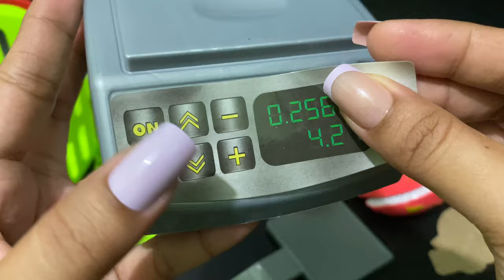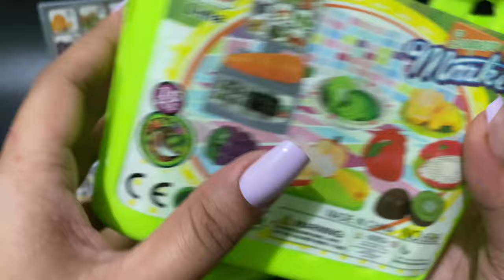9 MINUTES SATISFYING WITH UNBOXING FRUITS AND VEGETABLES BASKET SET TOY REVIEW VIDEO | ASMR NO MUSIC